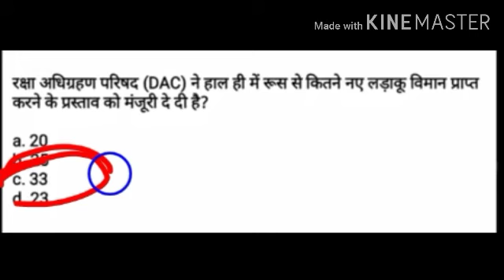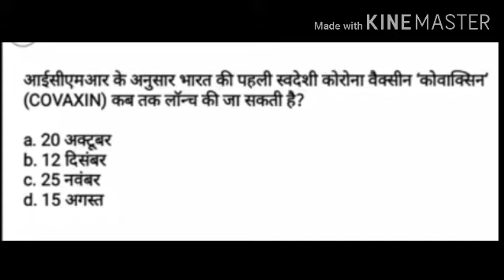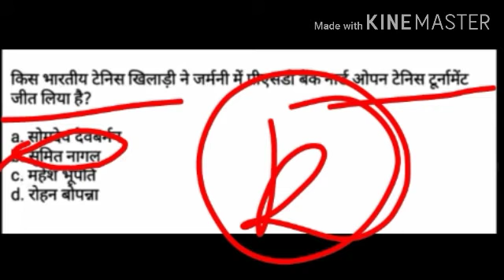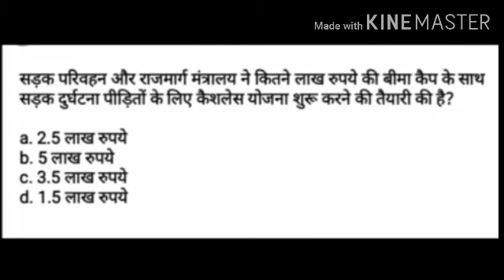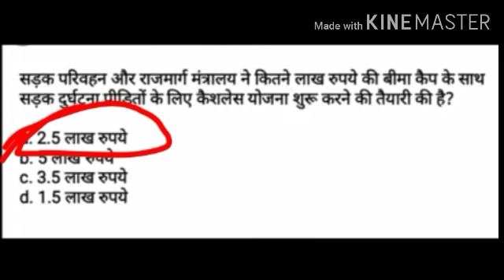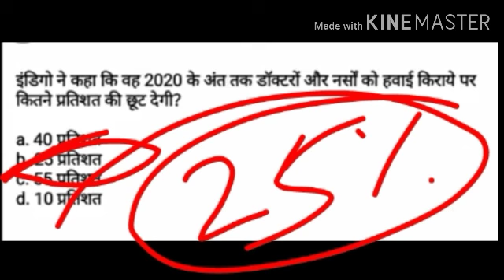Today's current affairs || daily current affairs || current affairs in Hindi || 4 July 2020 news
In this video we will discuss about current affairs questions which are very important in the government examination so for your preparation of government examination you can join our channel by subscribing to our channel after subscribe our channel you can press Bell icon by virtue of which you can get all the videos which we uploaded on our
channel.